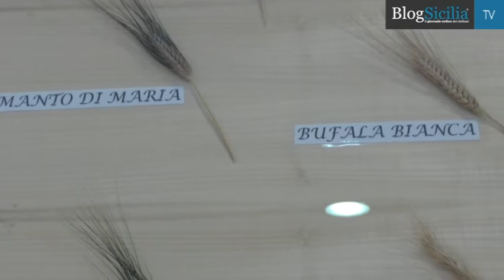Mastrofocaccina l'arte di fare il pane